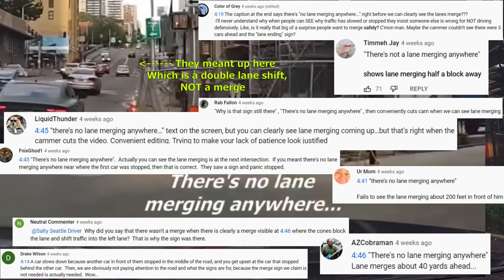Bad Drivers of Seattle #71 🏞️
$5/month gets you special access to bonus videos, polls, a shout-out on all of my videos, and more!

WE DID IT!!! Thank you all SO MUCH for your support! I never thought so many people would enjoy watching an idiot like me 😁

Don't get mad... *get salty* 🧂

Why do we have signs? Lane markings? Traffic lights? Parking spaces?
Apparently, if you're entitled enough, you can ignore all of these things.
Police in Seattle have been pretty much neutered from being able to enforce traffic laws. And boy, do people take advantage of this.
When nobody says or does anything, common courtesy goes out the window. "I do whatever I want! Who cares if I'm in someone's way?"
My mission is to buck that trend. If you're going to be careless and inconsiderate on the road, I want to know WHY you think it's ok.
Maybe I'll teach a few people some things; after all, if nobody told you, how are you supposed to know?
But doubling-down on one's entitled behavior is, sadly, the standard expectation. Which I find to be quite entertaining 😆
Be better, people! Our safety depends on it!

My social medias:
Tiktok and Reddit: saltyseattledriver

Listen to and support the Opening Arguments podcast!
Other podcasts you may hear in my clips:
-Cognitive Dissonance
-Dear Old Dads
-God Awful Movies
-The Friendly Atheist
-Cleanup On Aisle 45
-The Daily Beans
-The Scathing Atheist
-Citation Needed
-The Skepticrat
-The Atheist Experience
-Talk Heathen
-Secular Sexuality

*Support the Freedom From Religion Foundation* -a non-profit organization dedicated to protecting the separation of church and state in the USA.

PLEASE follow the CDC and your local covid-19 health guidance. Listen to the science, adjust your behavior accordingly, people's lives literally depend on it.